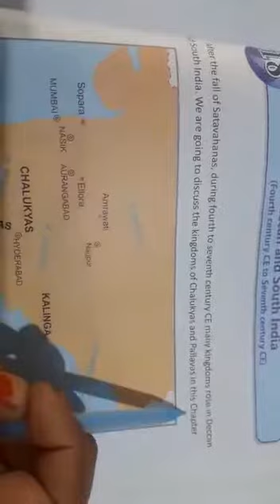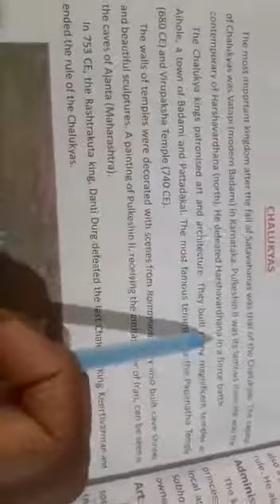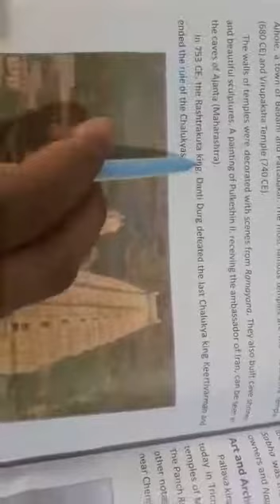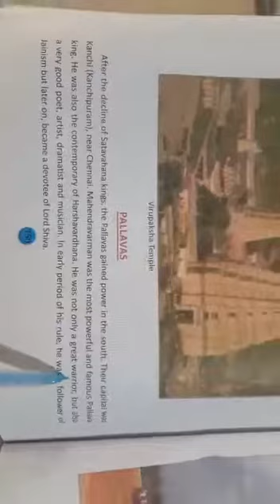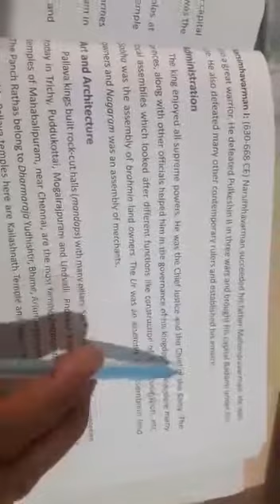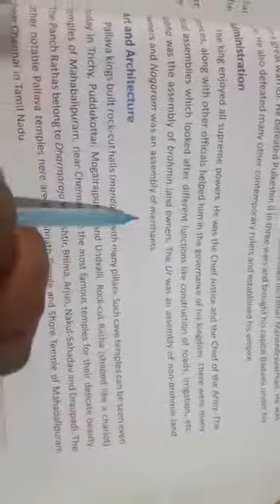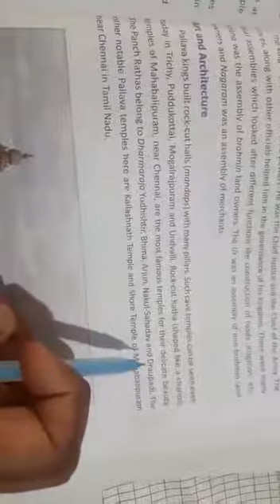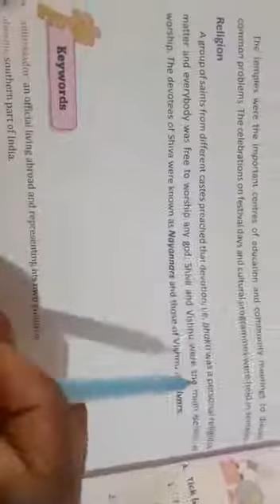Ch.18 Deccan and South India